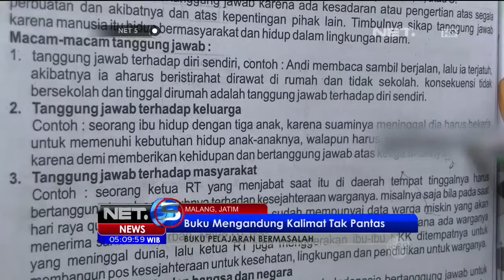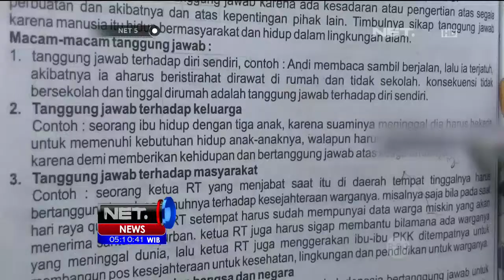Buku Kerja Siswa Dengan Kalimat Tak Etis - NET5